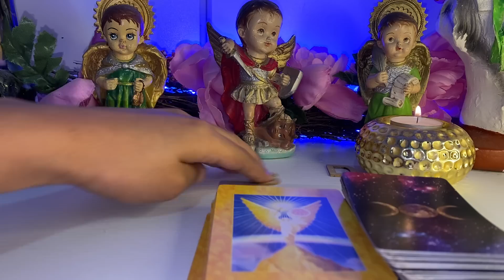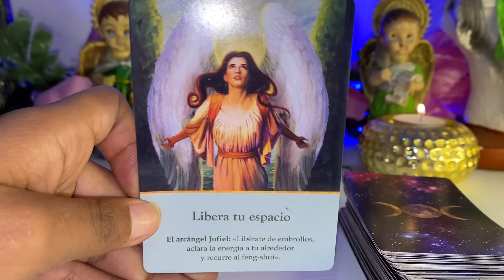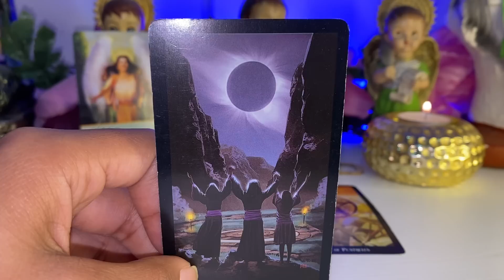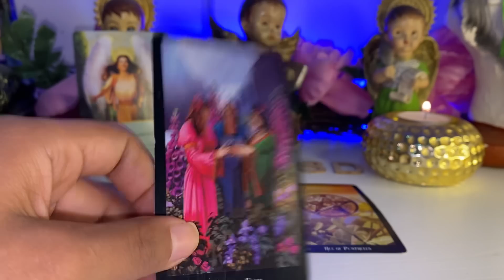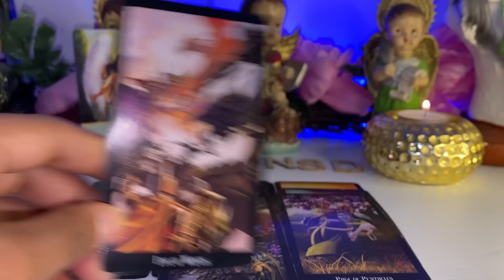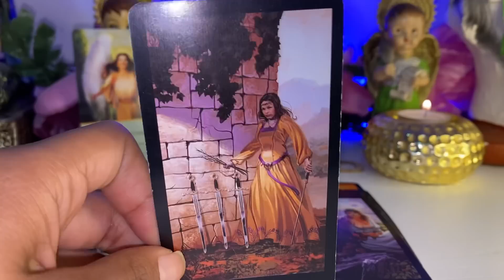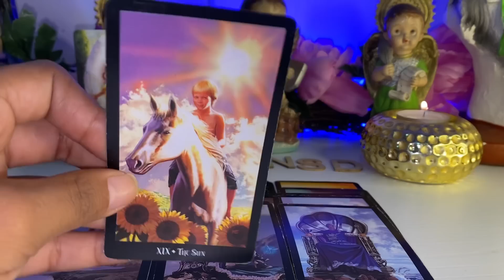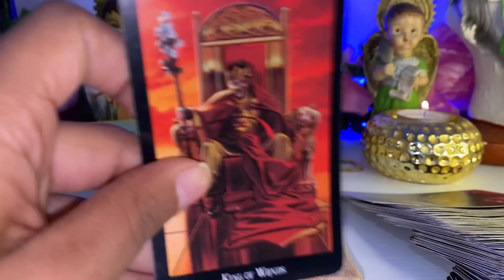CÁNCER ♋️ UN HOMBRE TE PIENSA SORPRENDENTE ESTO TU NO LO ESPERABAS 😱❤️‍🩹 DATE LA OPORTUNIDAD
Cáncer
Cáncer hoy
Cáncer tarot
Tarot cáncer
Cáncer 2022
Cáncer octubre

Jacob tarot
Articus tarot
Alma gemela
Llama gemela

Acuario diciembre
Diciembre 2022
Rituales
2023
T
Llama gemela
Alma gemela
Patzy tarot
ALFONZO LEON
Jacob TAROT
Daniela tarot
Articus tarot